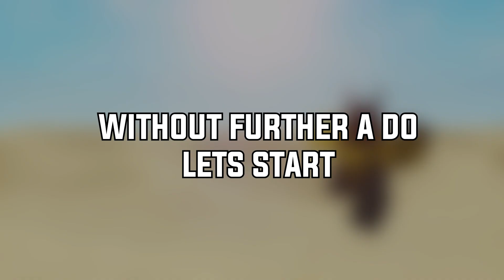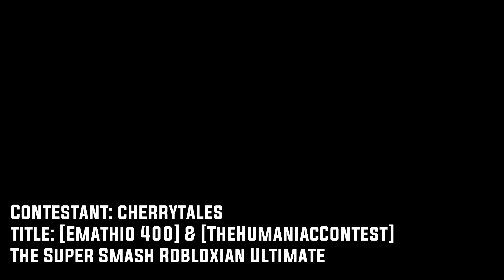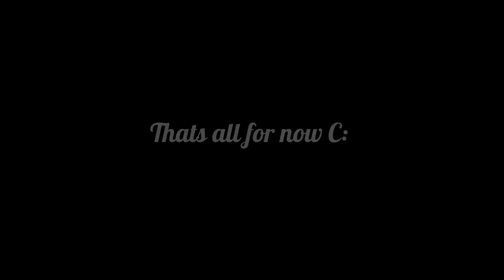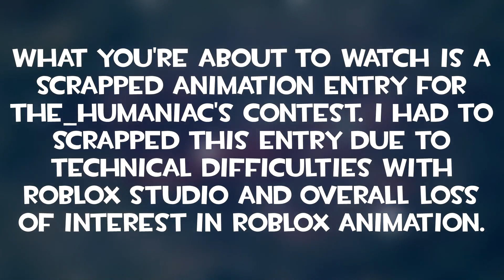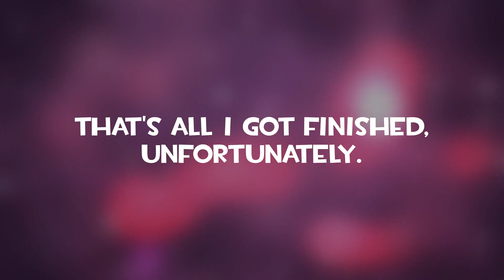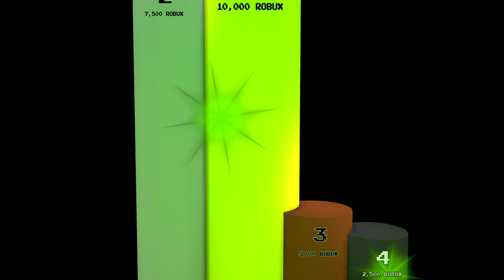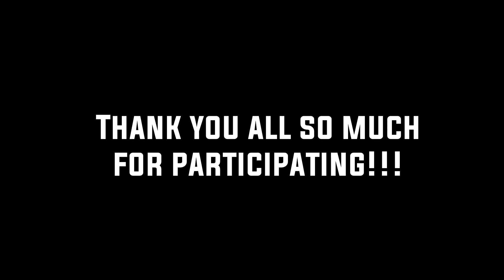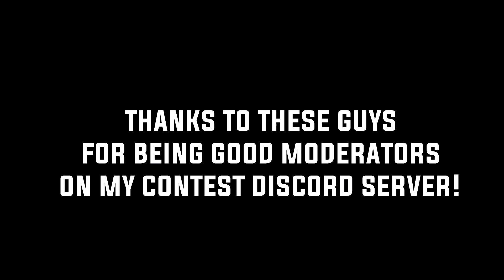[TheHumaniacContest] OFFICIAL HUMANIAC CONTEST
THE CONTEST IS HERE WOOWOO YAAAAAA WOWEEEE